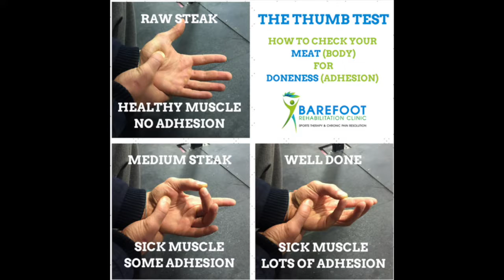Why Do Your Muscle Knots Always Come Back? [Chiropractor in Denville, NJ]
Muscle knots in the crook of the neck are very annoying. Usually, you have your loved ones push on them in the evenings. "It feels good," you say. There's a better answer. Get rid of the adhesion, not the knot. This explanation is done by a chiropractor in Denville, NJ, Dr. Chris of Barefoot Rehabilitation Clinic.